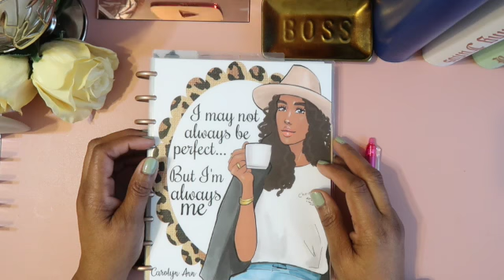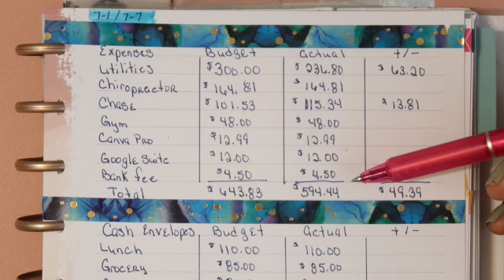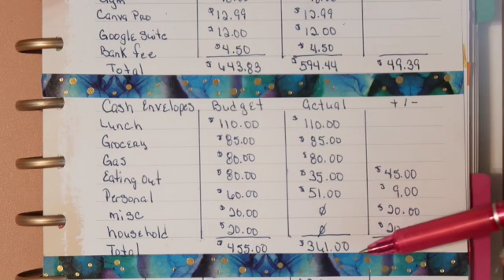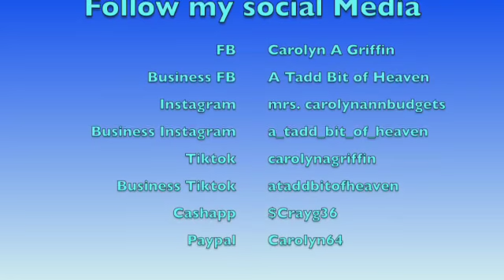Budget Recap July Paycheck 2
This video is about me recapping my budget from last week, and going over next week's budget. Let me know how I did. Link for the envelopes I used below.

Mentioned
Checked Binder: Sweet October Crafts & Designs
Labels: Cash Queens Australia
Logo wall art: Piece Planet